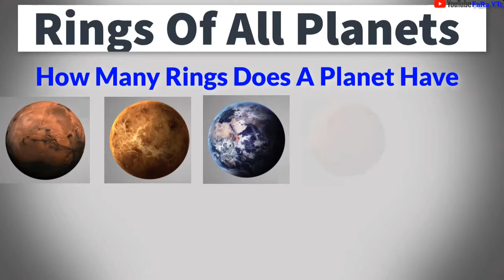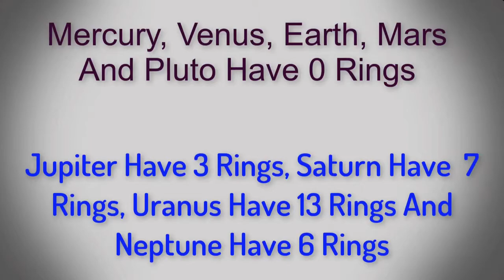Rings Of All The Planets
Rings Of Planets